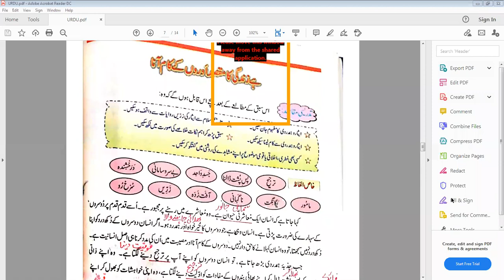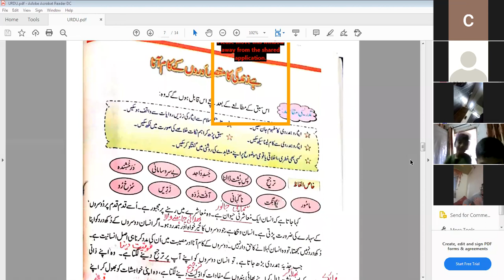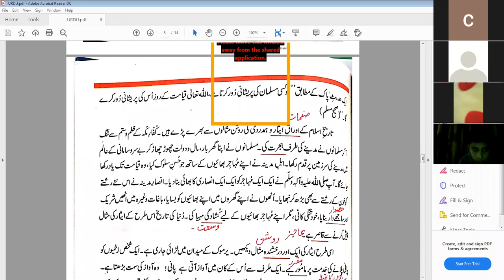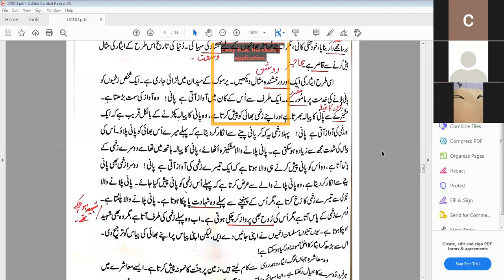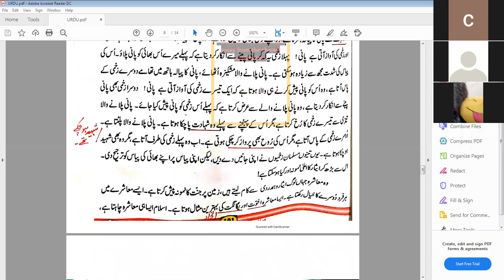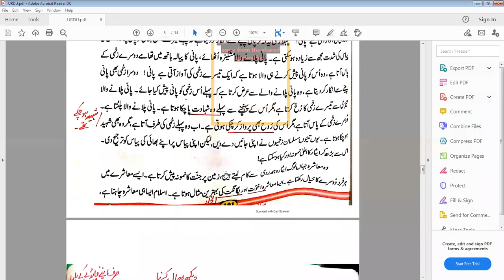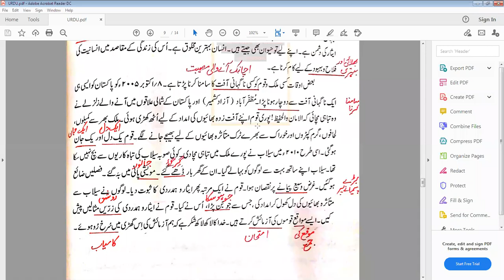Zoom Online Urdu A Class VII 7 12 2020